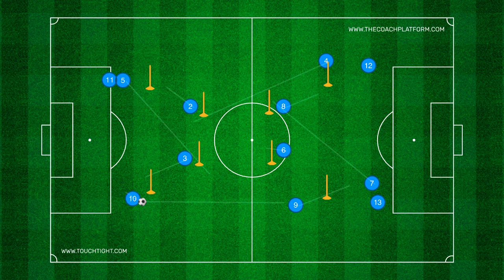Vicente del Bosque Passing Drill | Passing Square | FTBL COACH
Great Passing exercise.